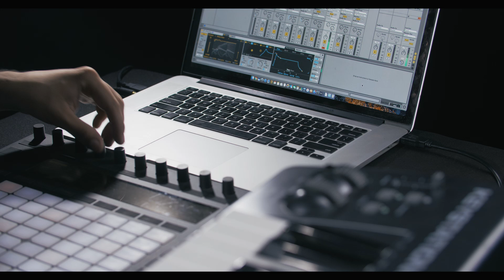Juan Arango - Stay Inside!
Juan Arango - "Stay Inside!" (from "Nómada")

"Nómada" (2018)

Credits:

Juan Arango (composer, recording artist, producer & mix engineer)

Tom Beuchel - Flux Studios NYC (master engineer)

Music Video:

Alessio Romano - Studio 42 Brooklyn